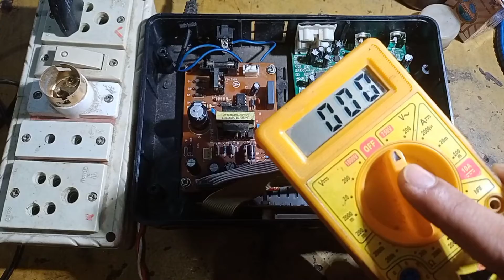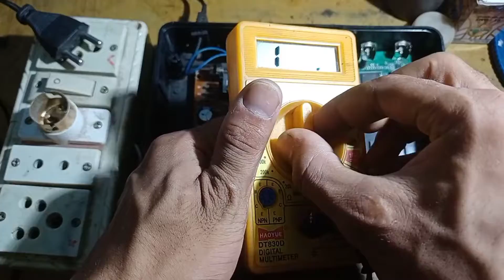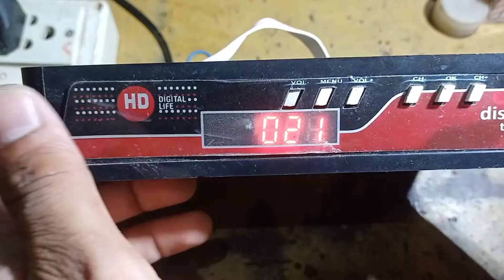dd free dish power supply repair || dth Supply repair || dish power supply repair tv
dd free dish power supply ic repair
dd free dish
dth power supply repair
power supply repair
repair
smps repair
dth power supply circuit diagram
dth smps power supply
how to repair free dish setup box power supply
dd free dish ka power supply kaise repair karen